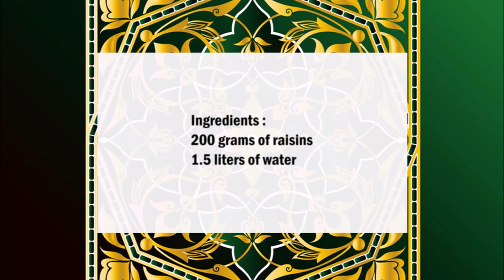Lebanese Raisin Drink / 黎巴嫩葡萄乾飲品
English :
200 grams of raisins
1.5 liters of water

Put the raisins and the water in a saucepan.
Then cook for 30 minutes and pour into a carafe.
Leave the drink to rest for 12 hours before serving.

中文：
200克葡萄乾
1.5升水

將葡萄乾和水放入平底鍋中。
然後煮30分鐘，倒入玻璃瓶中。
上菜前讓飲料靜置 12 小時。